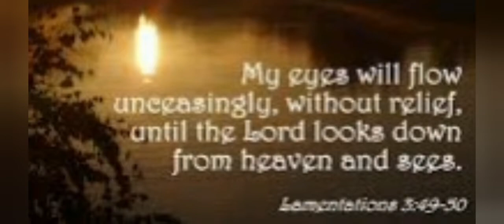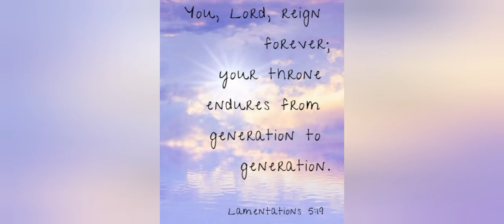Bible Verses |Lamentations |Heartwarming Bible Verses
Heartwarming Bible Verses